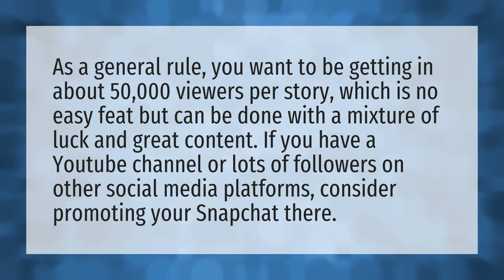How many followers do you need on Snapchat to be a subscription?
Adley • How many followers do you need on Snapchat to be a subscription?